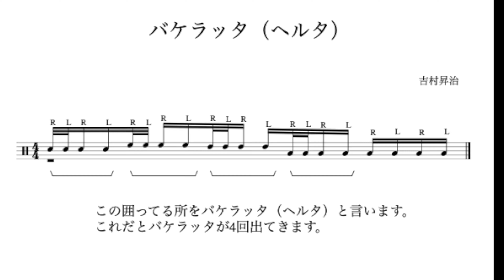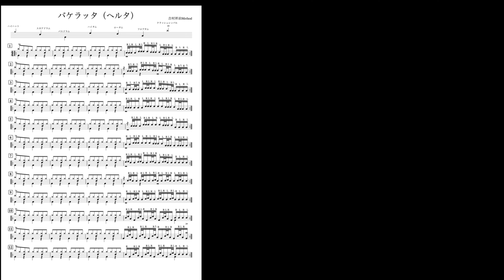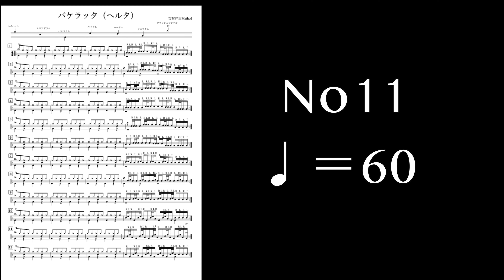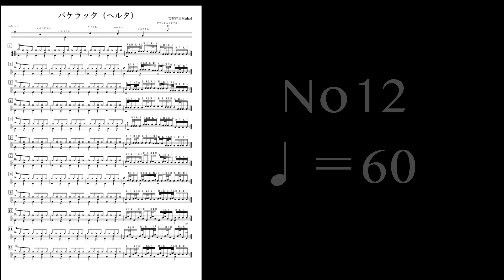ドラムフィル！バケラッタ（ヘルタ）フレーズを応用したフィルインです。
ハイブリッドルーディメンツの
ヘルタ(Herta)をフィルに応用しました。

と言っても過去によく使われてるので聞いた事の
有るフィルも混じってると思います。

フィルイン12個全て譜面付き！

テンポも♩=60と♩=120で演奏してますので
分かると思います！
ゆっくりから練習してくださいね！

これからもレッスン動画を沢山上げていこうと
思ってますので

↓レッスンもやってます。